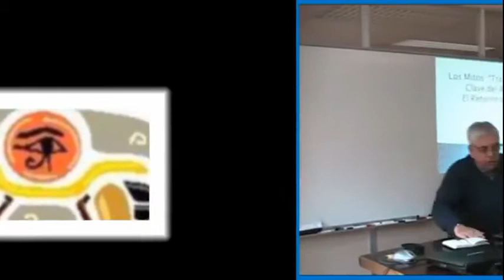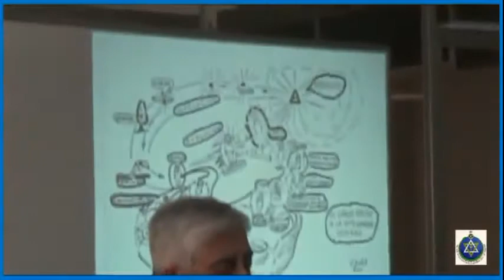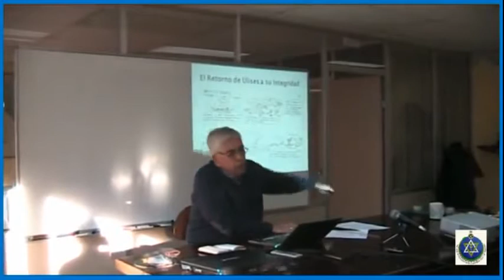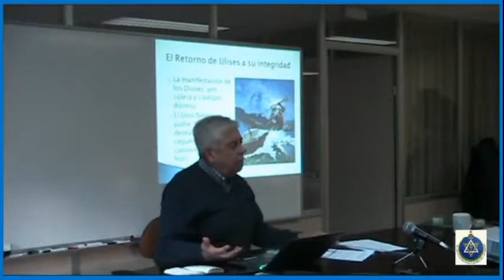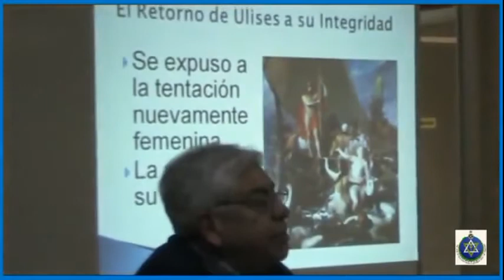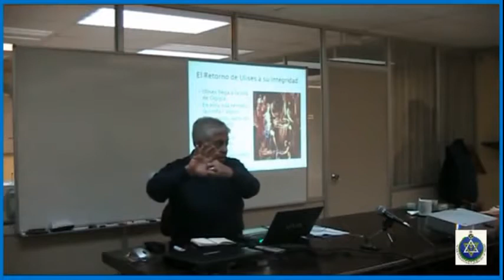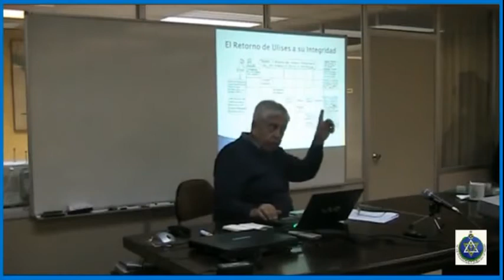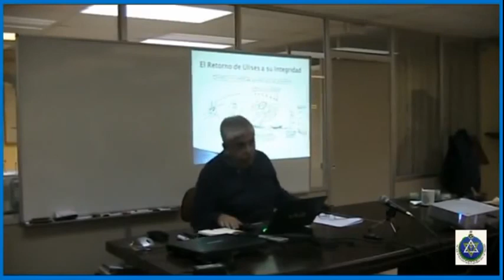Los Mitos VI: 4ª sesión - El reino mítico de los arquetipos del Alma - Isaac Jauli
4ª sesión del seminario que Isaac Jauli Dávila, Doctor en Psicología, psicoterapeuta y Miembro de la Sociedad Teosófica Española, imparte en la Rama Arjuna de la Sociedad Teosófica Española (Barcelona), el sábado 2 de marzo de 2013 acerca de los Mitos.

Sesión nº 4 (2 de marzo 2013).
El reino mítico de los arquetipos del Alma o el viaje de Odiseo.